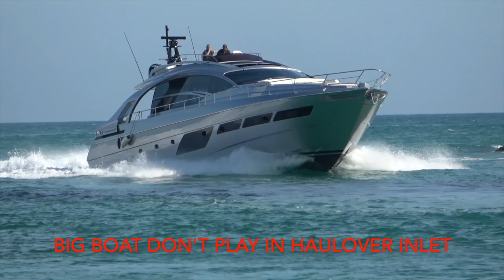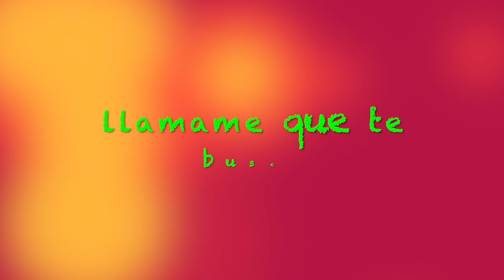Haulover Inlet!!!😱 El Terror de Los Botes😱